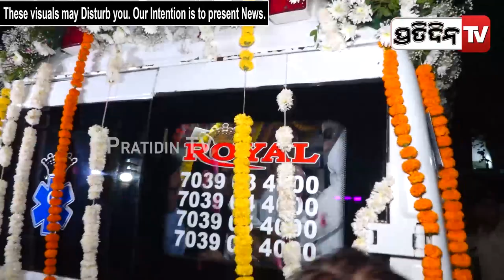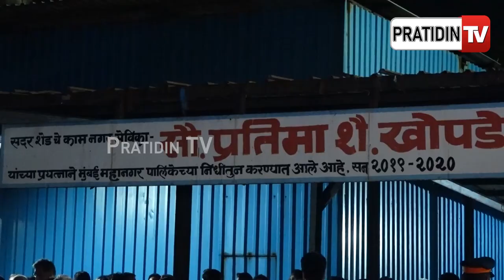ସତୀଶ କୌଶିକଙ୍କୁ ଦେଖି ସଲମାନଙ୍କ ଆଖିରେ ଲୁହ l Salman Khan l PratidinTv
ସତୀଶ କୌଶିକଙ୍କୁ ଦେଖି ସଲମାନଙ୍କ ଆଖିରେ ଲୁହ l Salman Khan l